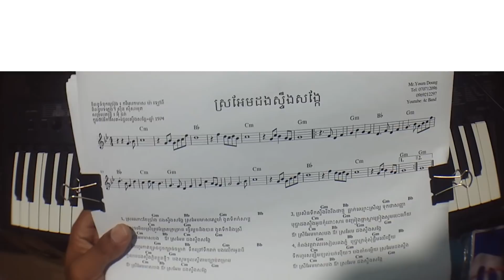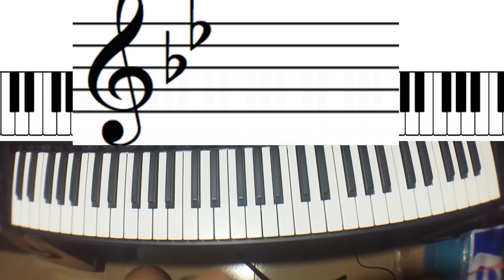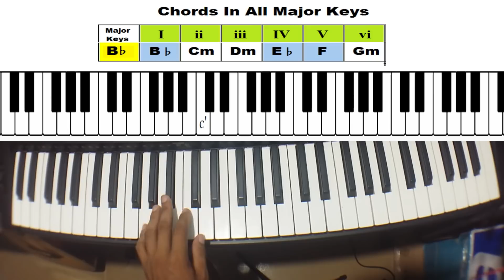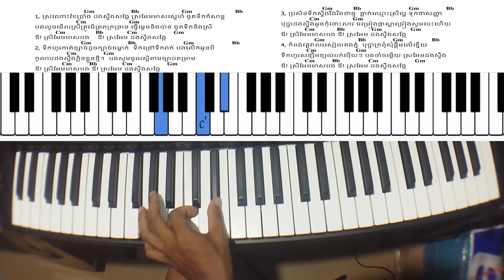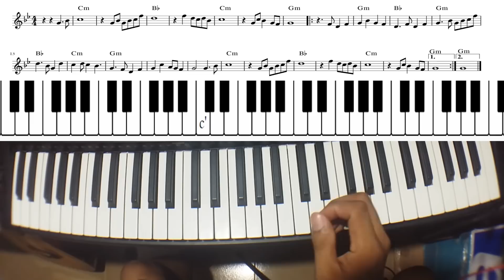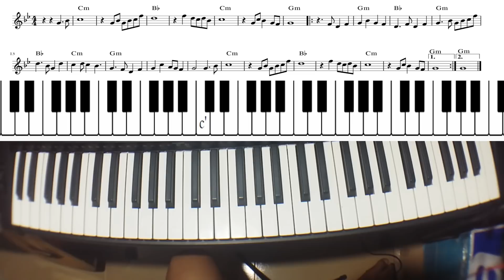ស្រអែមដងស្ទឹងសង្កែ (មេរៀន)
សូមស្វាគមន៌មកកាន់ 4c Band យើងខ្ញុំ
សូមខមមិនខាងក្រោមដើម្បីសួរសំណួរឬដើម្បីសំំណូមពរអ្វីមួយ
ក្រុមរបស់ពួកយើងនៅលើគេហទំព័រហ្វេសប៊ុក (ស្រលាញ់តន្រ្តីខ្មែរ
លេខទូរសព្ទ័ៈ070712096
សូមចុចសាបស្រ្កែបនិងរូបកណ្តឹងដើម្បីទទួលបានវីដេអូថ្មីៗពី 4c band យើងខ្ញុំ សូមអរគុណ!!!
Welcome to our 4c Band